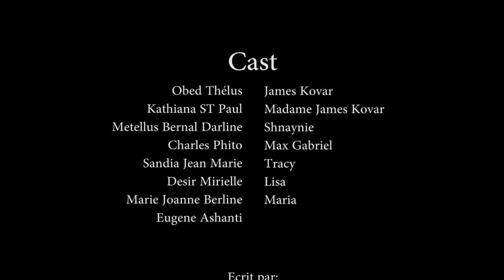CONFUSION PART.33 SHNAYNIE/KOVAR/LISA/TRACY/KIKISE/Mme KOVAR